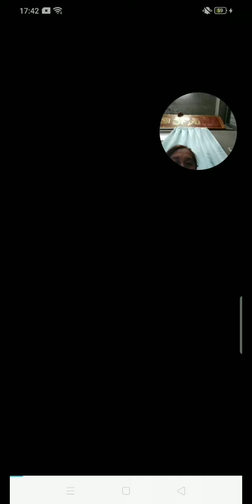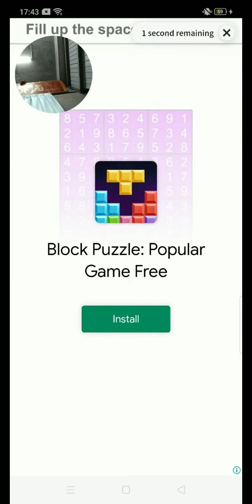Part:19 Let's a game